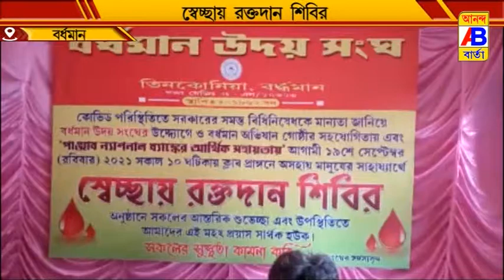রক্তের সঙ্কট মেটাতে স্বেচ্ছায় রক্তদান শিবিরের আয়োজন